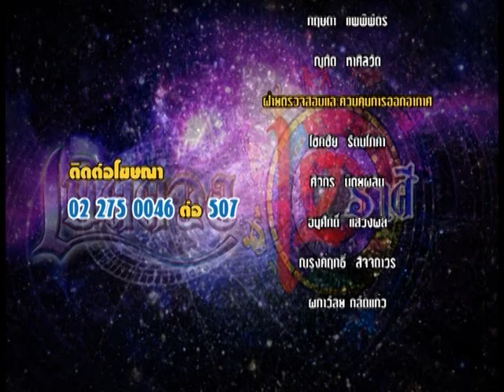รายการเปิดดวง 12 ราศี | 11/10/59 | EP. 4/4